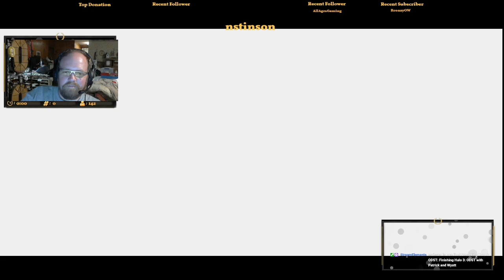Finishing Halo 3: ODST with Patrick and Wyatt